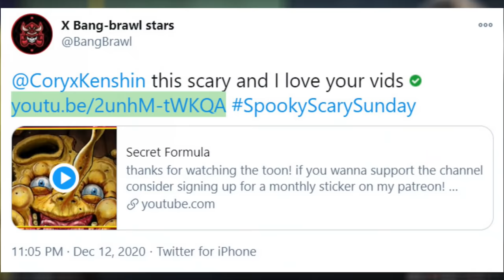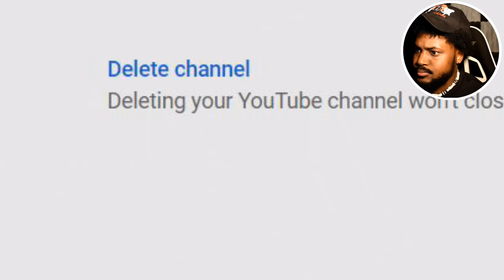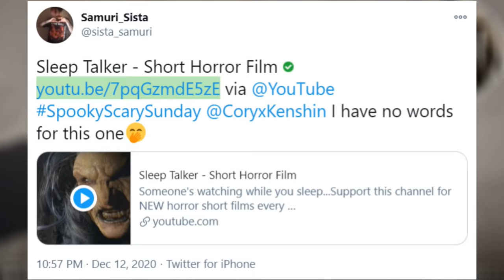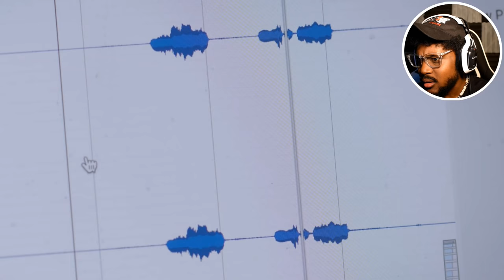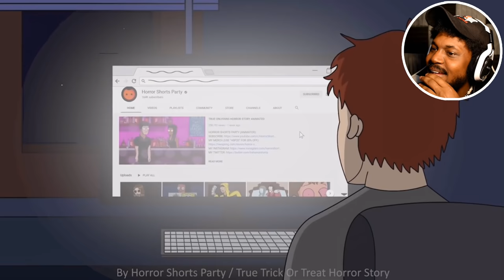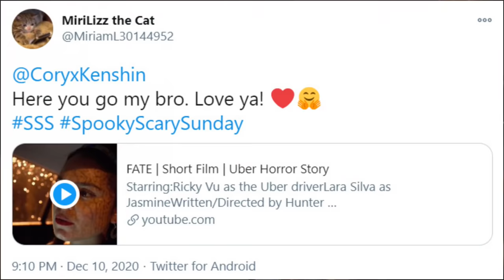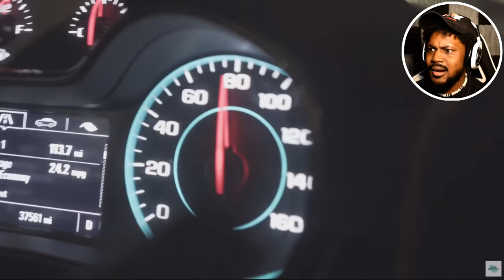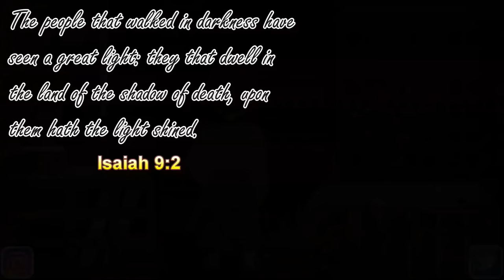spongebob squarepants... i have no words... [SSS #037]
Genuinely one of my favorite weeks of SpookyScarySunday, this week had it all!

~CK